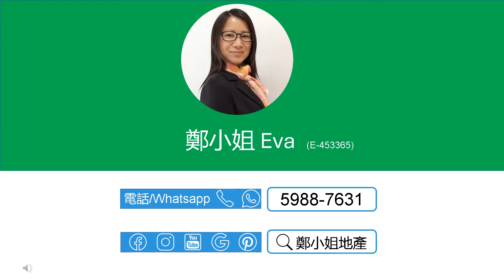[租]沙田第一城3房低層🔥減租2000🔥，內園景，原則，基本裝修，成熟屋苑，自有商場，生活設施應有盡有，藍籌屋苑，鐵路沿線 【鄭小姐地產】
[租]沙田第一城3房低層🔥減租2000🔥，內園景，原則，基本裝修，成熟屋苑，自有商場，生活設施應有盡有，藍籌屋苑，鐵路沿線

**歡迎致電鄭小姐Eva 59887631 查詢預約**

樓盤資料*：
🔸樓盤：沙田第一城7期低層
🔸租金：$21800
🔸實用：707呎
🔸建築：872呎
🔸間隔：3房
🔸裝修：企理裝修
🔸景觀: 園景
🔸屋苑設施：泳池，兒童設施，運動設施，娛樂設施，餐飲設施，基座商場
🔸交通：屯馬線第一城站，附近巴士總站，非常方便
🔸配套：藍籌屋苑，商場食肆超市街市齊全，購物商場超方便
🔸網上商城 , 上面有大量沙田第一城及沙田荀盤，每日更新

聯繫我們，查詢和預約睇盤：
⭕地鋪：香港沙田置富第一城樂薈85-86地鋪
🥇香港地产代理监管局牌照: E-453365
📘公司牌照: C-000982

English
[Rent]CITY ONE SHATIN(沙田第一城), 3Rooms, Lower floor🔥$2000 reduction🔥, Garden view,Own shopping malls,Bustling MTR estate

**Call Eva on 59887631 for an inspection**

Property Info*：
🔸Estate: City One Shatin,
🔸Rental：$21.8K/mth
🔸Size (Net)：707Sq.ft
🔸Size (Gross.)：872Sq.ft
🔸Layout：3 Rms
🔸Deco.: Basic deco
🔸View: Garden view
🔸Trans.: Next to CityOne MTR Station & easy access to public trans.
🔸Online Store for more listings in City One Shatin and , updated daily

🥇EAA#: E-453365
📘Company EAA#: C-000982

🔹 Landlord Representative
🔹 Relocation Service